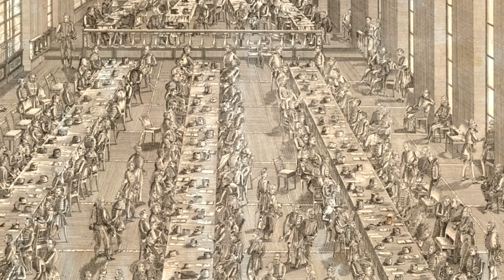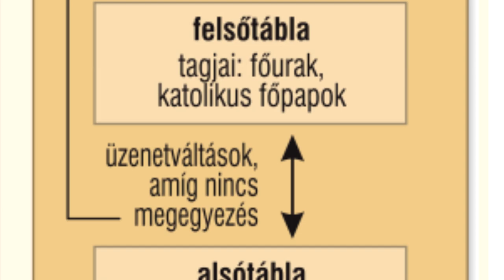A reformkori Magyarország - Gyorstalpaló